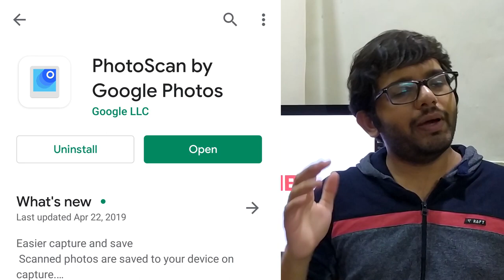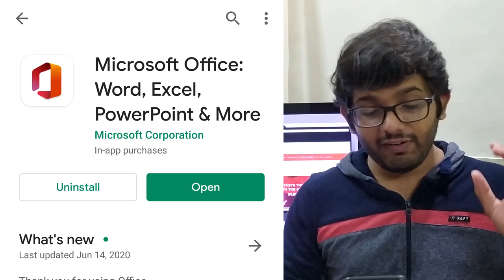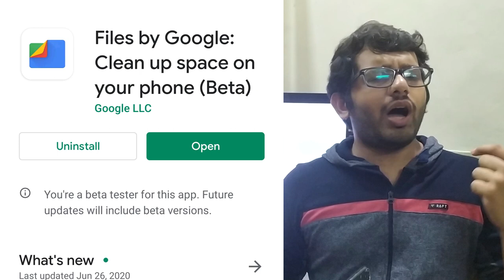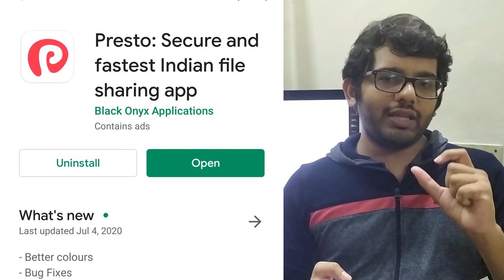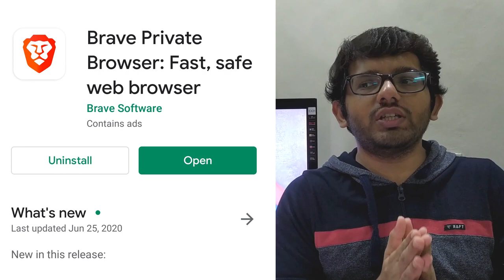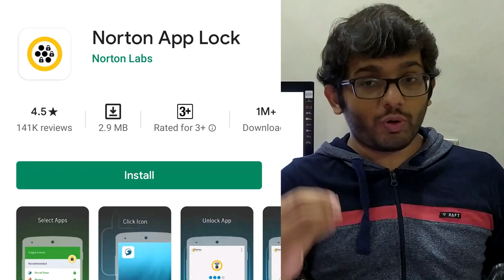Alternative apps use செய்யவேண்டாம் ? TRUSTWORTHY ALTERNATIVE APPS for Chinese applications |TAMIL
lets become best tech channel in tamil ,
topics:
tech breaking news in tamil,
technology explained in tamil
best tech tips and tricks in tamil